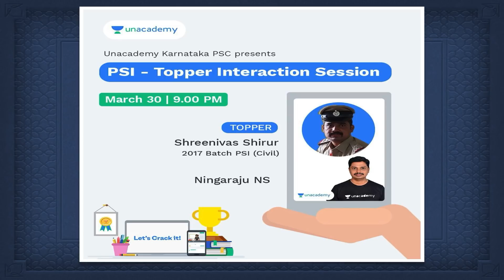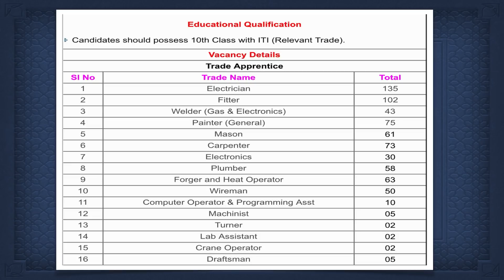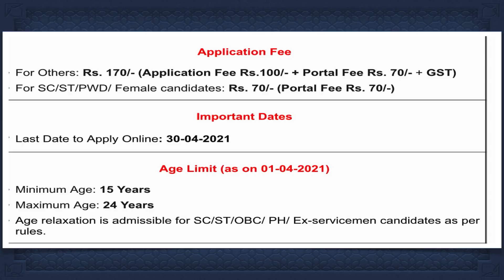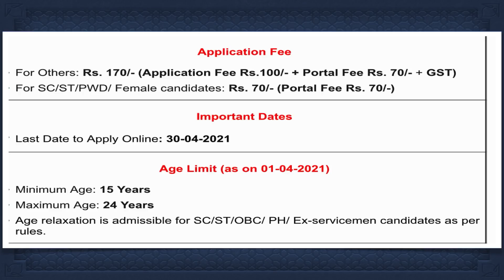ರೈಲ್ವೆ ಇಲಾಖೆಯಿಂದ 700 ಕ್ಕೂ ಅಧಿಕ ಹುದ್ದೆಗಳ ನೇಮಕಾತಿ ಆಸಕ್ತರು ಅರ್ಜಿ ಸಲ್ಲಿಸಿ/railway jobs 2021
USE CODE: "UM10" FOR FREE ACCESS